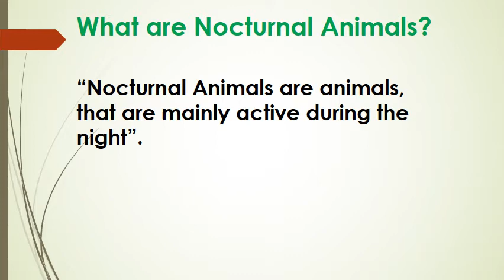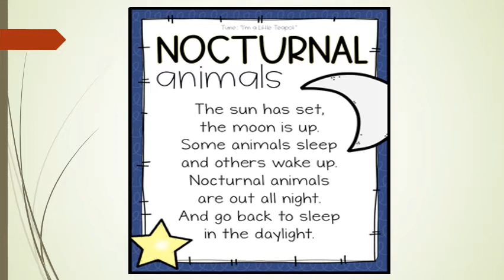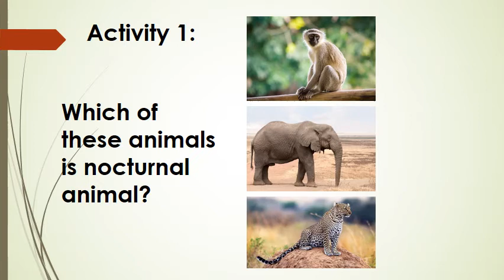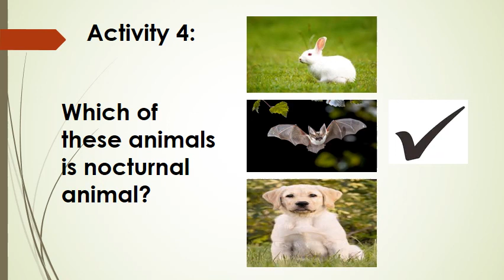Nursery | KUW | Nocturnal Animals | Lecture 5 | The Broadway School